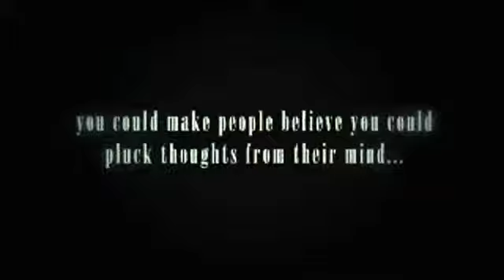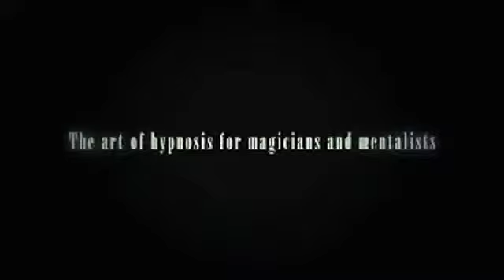The Manchurian Approach by Alakazam video DOWNLOAD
Whether it is to satisfy a fascination with hypnosis, the desire to mix hypnosis with your magic or you want to be able to perform impromptu hypnotism this video is for you.

Aimed at amateur and professional magicians and mentalists, this unique video is aimed solely at performance hypnosis. As well as interview-style explanations and training we include footage of taking these skills to the street and public bars. You will gain the confidence, attitude, patter and techniques required to excel including:

    Handshake Induction
    Hypno Force
    Hypno Peek
    Covert Pre-show
    Reverse Mind Reading

Anthony Jacquin has over ten years experience as a hypnotist and is the author of the best-selling book: "Reality is Plastic - The Art of Impromptu Hypnosis" On "The Manchurian Approach" he shares a new genre of magical performance. Mixing his love of mentalism with his hypnotism skills, together with Kev Sheldrake he has created a performance style and technique capable of producing some of the most mind-blowing mental effects.

On this three-disc set you will learn, in detail, Anthony's approach to impromptu hypnosis - no prior knowledge is required - the first part of this set will guide you through everything you need to know in order to become the hypnotist. The second part takes the format of a discussion forum where Anthony is joined by mad genius, Kev Sheldrake and fellow hypnotist and magician Amit Badiani. In this section you will get a detailed look at some of the principles and applications of the techniques taught to magic and mentalism performances.

Hypno forces and hypno peeks are examples of the covert pre-show techniques that are available to a hypnotizing mentalist. The Reverse Mind Reading effect takes these concepts a step further, producing an unlimited ability to read a mind with the minimum of hypnotic pre-show work.

Concepts

    Become The Hypnotist. Learn an observation/attitude-based hypnosis model.
    Learn how to perform with hypnosis. Apply it to magic and mentalism.
    No history and theory lessons. Just tuition and demonstration
    Mixture of interview-style discussions and public performances.

Contents

Part 1:
Through clear demonstrations you will learn a solid but flexible approach to hypnotizing. This is covered in detail in the following segments:

    Introduction and approaching a group
    Subject selection
    Set Up
    The set piece - magnetic hands, magnetic fingers & the heavy card
    Inductions - eye to hand fixation and the handshake induction
    Fractionation
    Testing
    Re-Induction
    Suggestion
    Catalepsy
    Corpsing
    Amnesia

Part 2:

Further explanation and demonstration to cover in-depth more specialized knowledge and the applications of hypnosis to specific genres of magic and mentalism including:

    Hypno Forces
    Hypno Peeks
    Hallucinations
    Control
    Post-Hypnotic Act
    Managing reaction
    Permanosis
    Covert pre-show applications
    Reverse mind reading

This will be put into the context of typical magic settings including impromptu, street, walk around, stage and TV. Also included are in-depth discussions on how to practice, what to do if it does not seem to be working and important health and safety and performance information and tips.

With five hours of tuition, live performance and in-depth explanations, this three-disc set is bound to become a definitive classic for a new and exciting genre of performance that blends magic, mentalism and hypnosis.